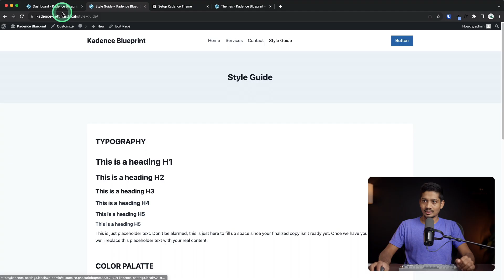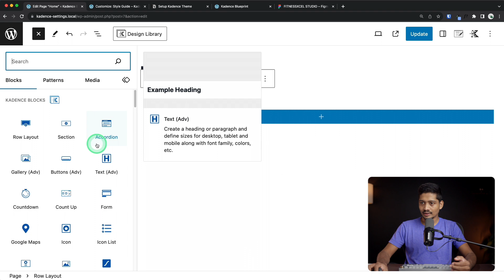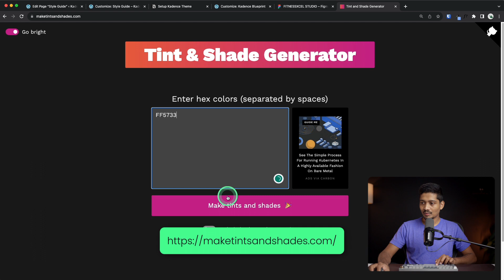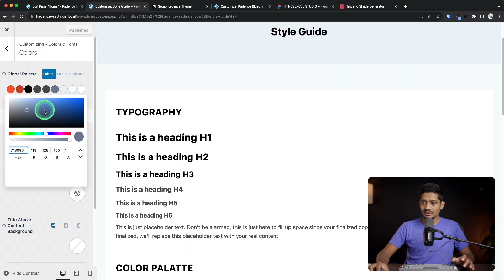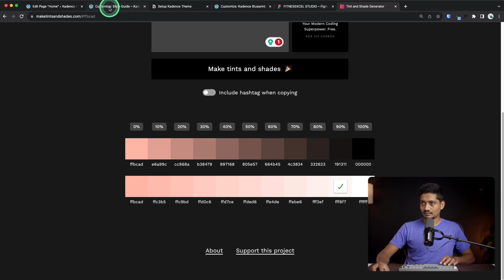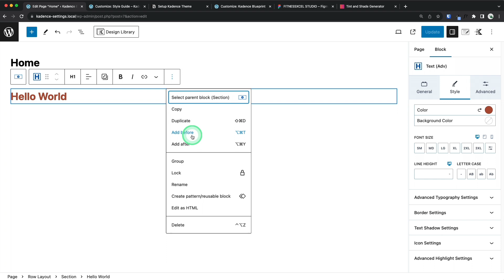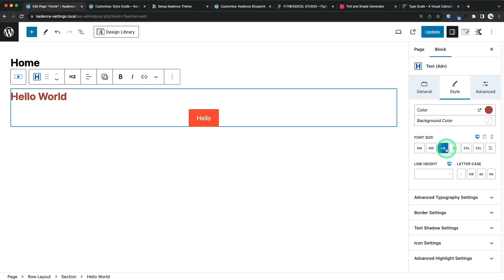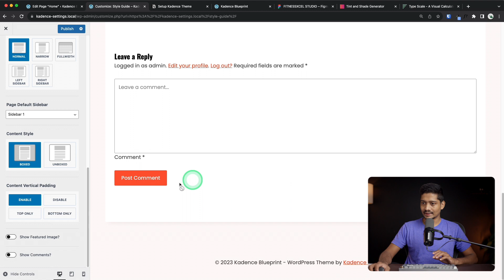මම වෙනස් කරන Kadence Theme Settings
Kadence Theme එක පාවිච්චි කරලා websites හදද්දී වැදගත් වෙන Theme Settings ගැන මේ video එකෙන් කතා කරනවා.

Time Stamps
00:00 - Open Theme Settings
02:25 - Color Settings
18:00 - Button Settings
20:58 - Typography Settings
24:49 - General Settings
26:33 - Page Layout Settings